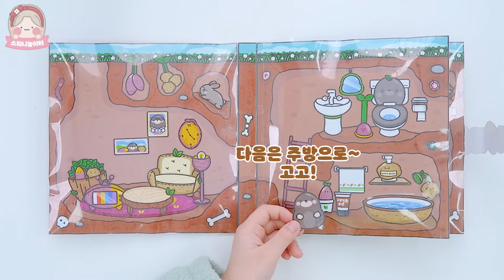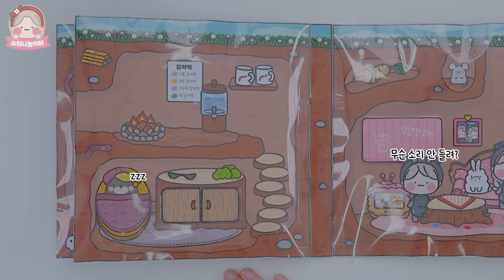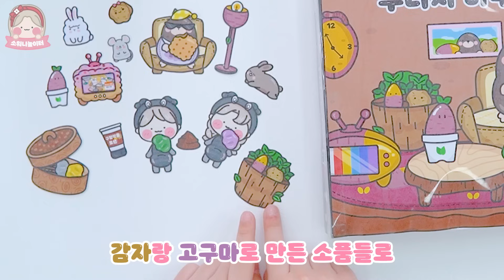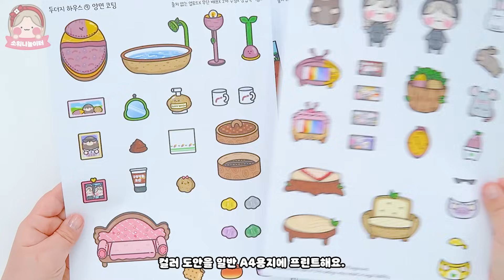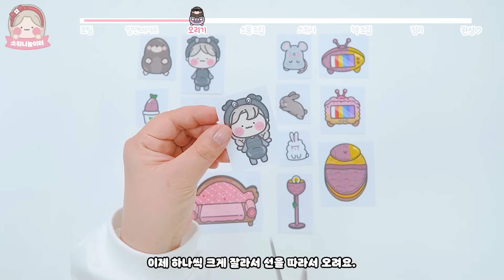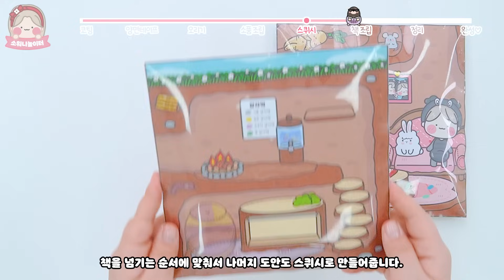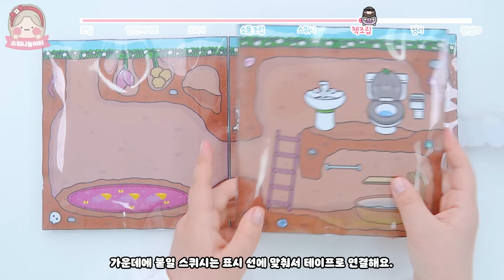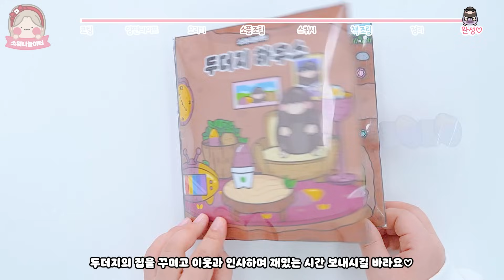[ENG]🍠두더지 하우스🥔 DIY 스퀴시북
🥔재생 구간
00:00 Intro
00:13 Play
04:14 Making

✂준비물
도안, 가위, 풀, 투명 양면테이프, 투명 테이프, 솜,
손코팅지(투명 테이프로 대체가능)

도안을 다운로드 할 수 있어요:)

💌도안 다운로드 수익금 일부는 한국소아암재단에 기부 됩니다.
기부 내역은 홈페이지 공지사항에서 확인할 수 있어요.
도안으로 재밌는 시간을 보냄과 동시에
뜻깊은 곳에 따뜻한 마음을 전달한다면
그 시간은 더 행복한 시간이 될 거라 생각합니다 :)